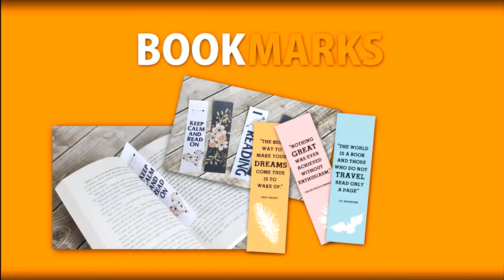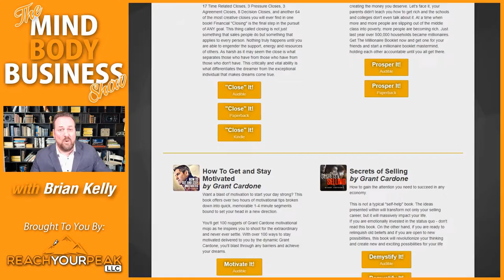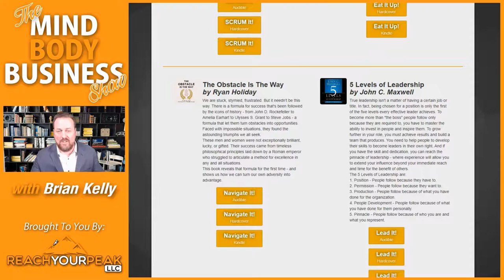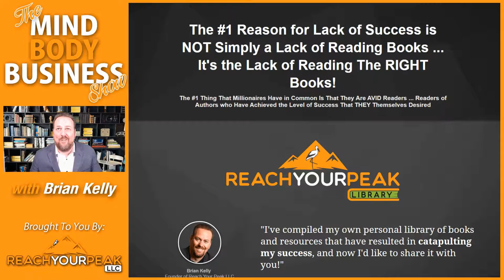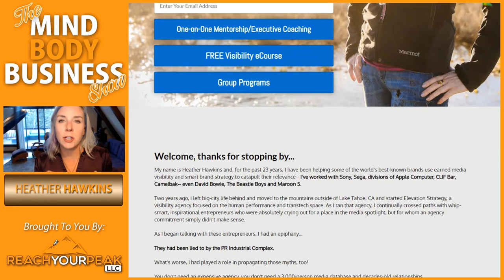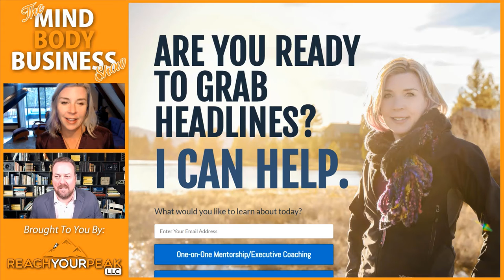The MIND BODY BUSINESS Show w/ Branding Expert Heather Hawkins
➥ The MIND BODY BUSINESS Show ⬅︎

SUCCESS is not achieved, it's MADE - by you.
There are recipes for success. Simply follow a proven recipe, and you'll become successful. The thing is, it still takes work, dedication, and an unrelenting perseverance.

The MIND-BODY-BUSINESS is a show about the 3 pillars of Success. It's like a tripod. Take any one of its legs away, and it comes tumbling down.

JOIN US TODAY for VALUE, INSIGHT, and EXPERT INTERVIEWS.

How to Register (FREE) to be notified of upcoming shows?

The #1 Reason for lack of success is NOT simply a lack of reading books

◉ IT’S THE LACK OF READING THE RIGHT BOOKS!
◉ This Is My Personal Library of High-Powered, High-Results Books & Resources

✰ Brian Kelly ✰

Founder – Reach Your Peak LLC
Creator - Reach Your Peak Summit
Founder/President – Global Fitness Club
Creator – Fitnotherapy
Certified Personal Trainer
Master NLP Coach
Master Success Coach
Hypnosis Coach

☞ Your Host — The Mind Body Business Show